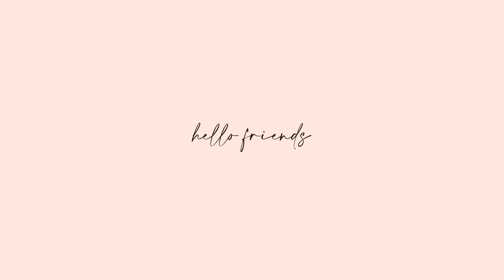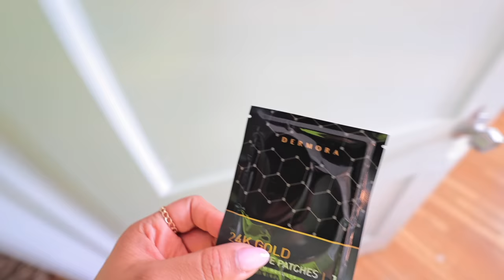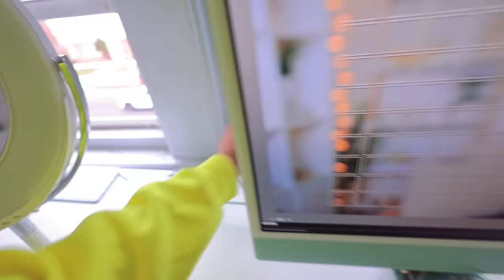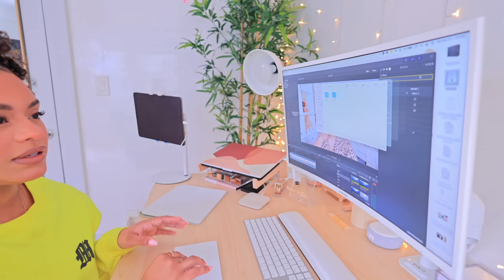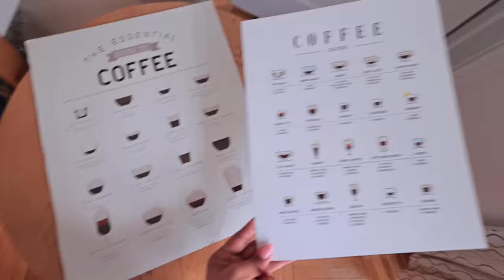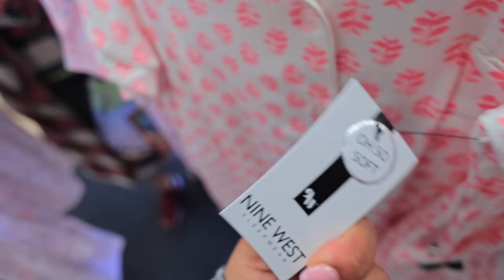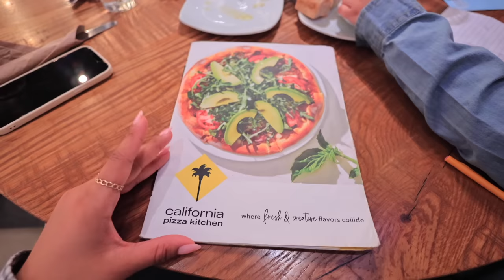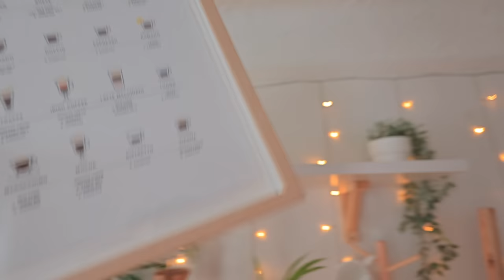NEW CANON CAMERA, FILMING BTS, SHOP WITH ME & COFFEE CHAT